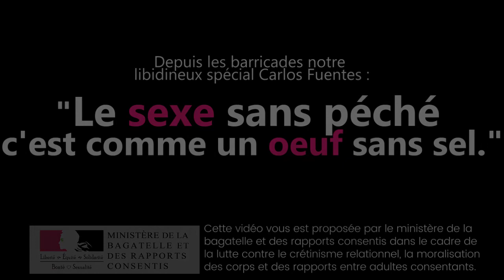Du seXe et un oeuf - Ministère de la BRC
Le sexe sans péché c'est comme un oeuf sans sel. - Carlos Fuentes
Souvenez vous du 22 février 1848
Pendant le Printemps des peuples, la France faisait sa Révolution de Février, la 3 éme

... Tatatatatan